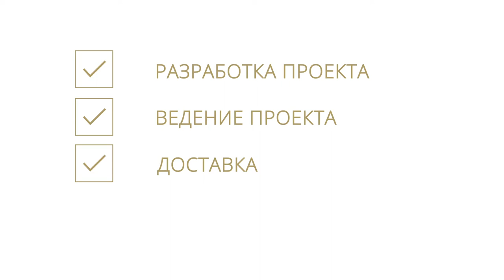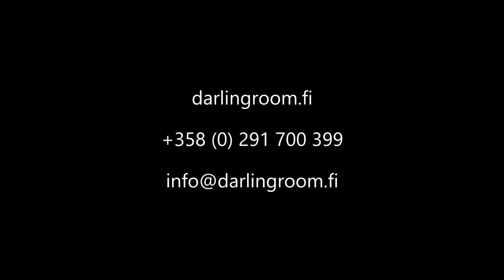Darlingroom Video Explainer Russian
Hotsnow recently made a set of business explainer videos for the Darling Room company. It includes English, Finnish, and Russian versions.